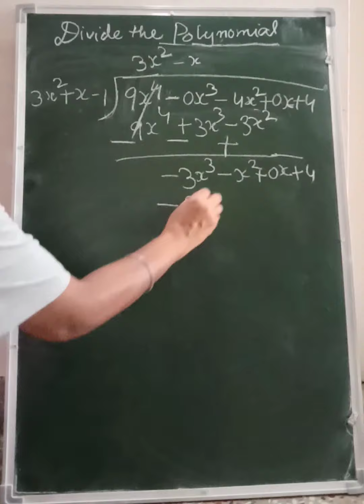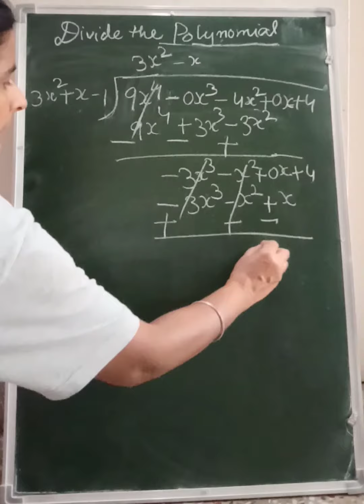Divide The polynomials //short trick//||for9,10th||💯चो? 🤫✌||for competition ||mathspuzzle